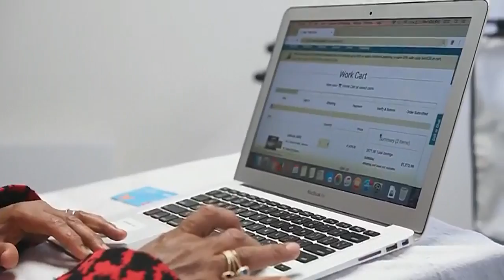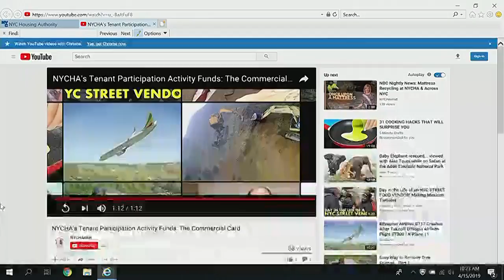Public Housing 2019-... Committee on Public ... NYCC PV CH COM 190415 101357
Committee on Public Housing 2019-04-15T00:00:00 10:00 AM Committee Room - City Hall for discussion about tax history.  for a taxpayer mailing list.  to check if you are missing tax breaks.  SEE your tax payment history and compare to others.  For example, here is a mayor compared against an assemblyperson